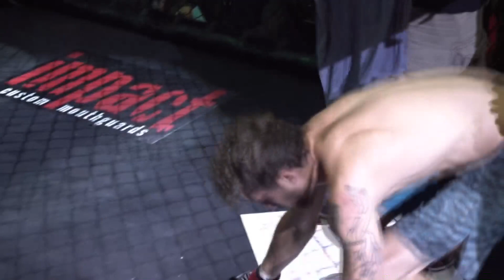Josh Augustine vs Austin Peterson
NFA Titans August 17 2019